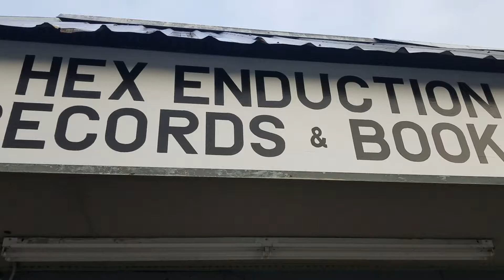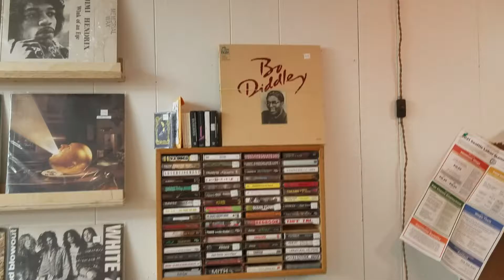Record Store Tour #8 - Hex Enduction Records & Books